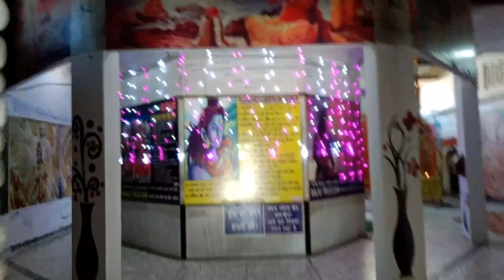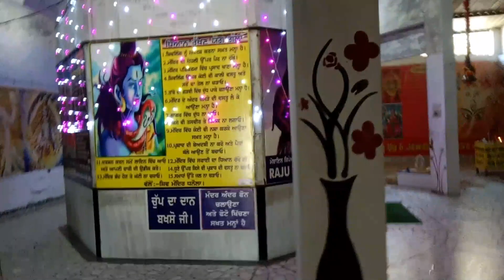500 ਸਾਲ ਪੁਰਾਣੇ ਚਾਰ ਪ੍ਰਚੀਨ ਮੰਦਿਰ। good hai kmal view 5:M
500 ਸਾਲ ਪੁਰਾਣੇ ਚਾਰ ਪ੍ਰਚੀਨ ਮੰਦਿਰ। good hai kmal view 5:M
#500 sal purana mandir dermatology by sneha